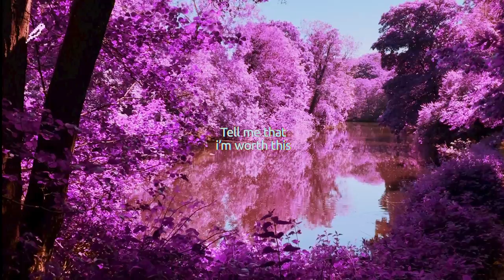Former Hero - Friends Now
“I started off writing about a specific person who turned out to be a completely different person I thought they were when I met them. I left the song to sit for a few months, and the meaning completely changed for me. It went from being a song about a person, to a song about my relationship with mental health. ‘Friends Now’ is about being at odds with your brain, and wanting nothing more than to be okay with yourself when going through turbulent times. I love that the song can be read as both a ‘self vs. person’ and ‘self vs. self’ way depending on how you're feeling.” - Former Hero

Former Hero making his single debut with Friends Now! Check it out!

~Lyrics~

Hello,
Is this where you thought you'd be today?
How far,
Can we make it before we lose our way?
I'm so sorry but I don't know what you're saying
I'm so sorry but I don't know where you're going with this.
I'm so sorry but I don't know if you wanna stay.
So stay.
So tell me are we friends now?
Tell me that you're all in my head.
Tell me that i'm worth this.
Just hold me closer instead.
So tell me that we're friends now.